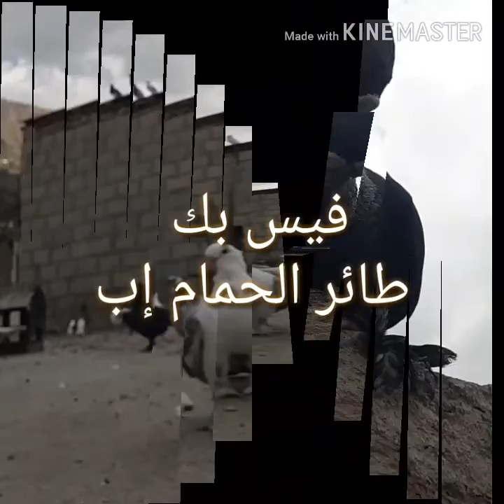فيس بك طائر الحمام إب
لعشاق الحمام المتواضع والله يبارك للجميع